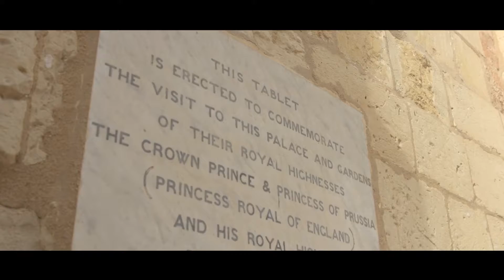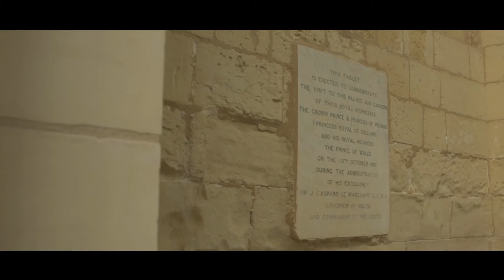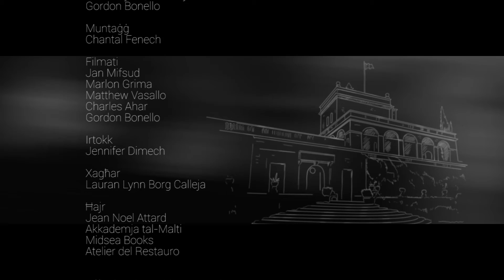Mill-Palazz Episodju 17